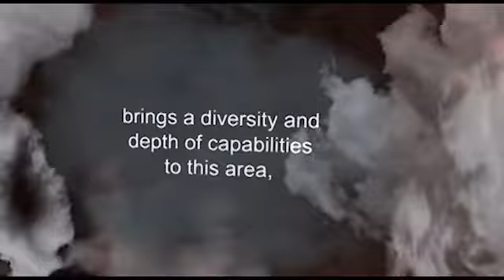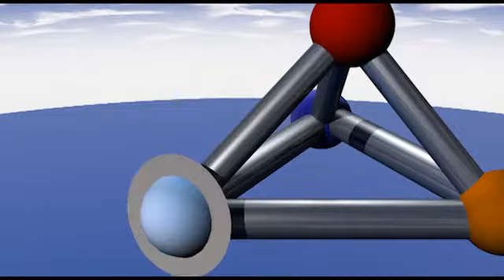CSIR: Earth System Science